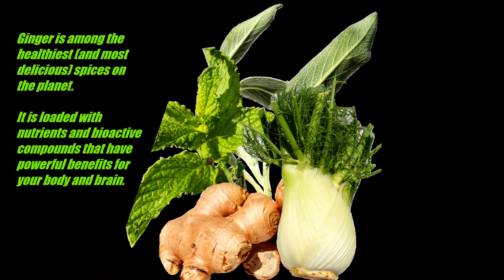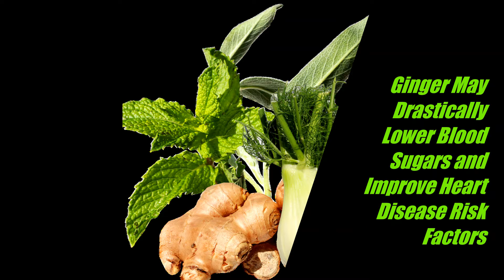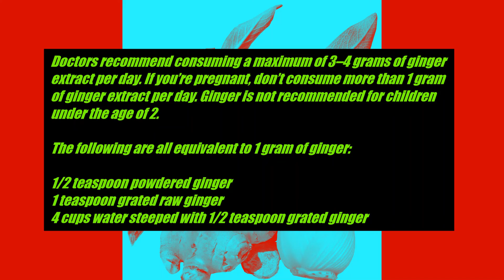Having Ginger Daily is Good for Health ? | How Much Ginger to Take Daily?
Having Ginger Daily is Good for Health?
How Much Ginger to Take Daily?

The experts say ginger root is a stellar anti-inflammatory, improves heart health, eases nausea and motion sickness, helps expel free radicals from the body, and is even linked with lowering cholesterol. If this spicy root has this much power, I just had to test it out.